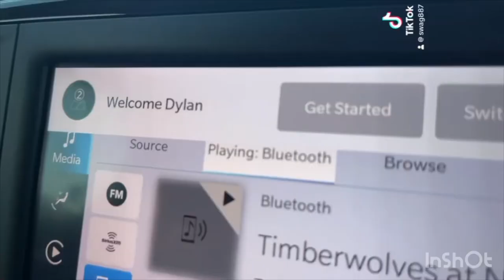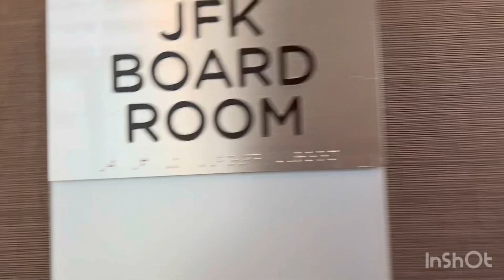ECAC and IC4As meet weekend Vlog with Siena College